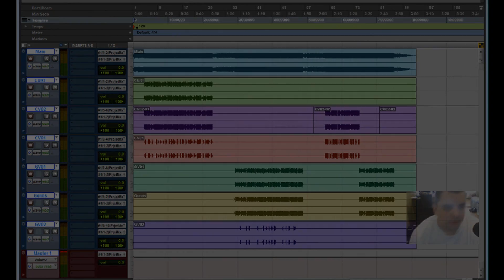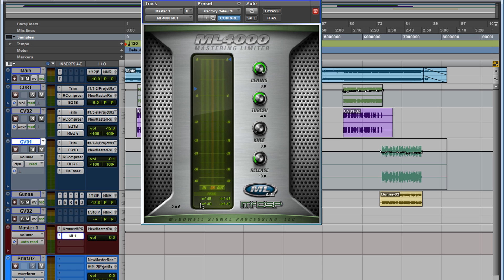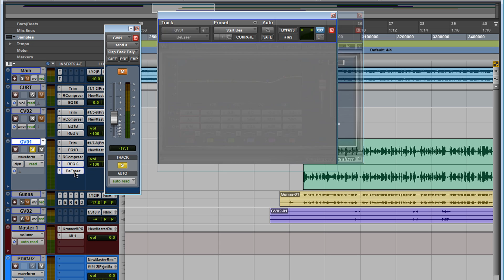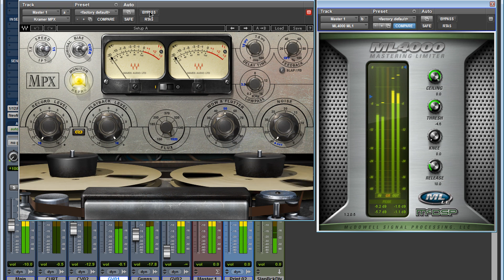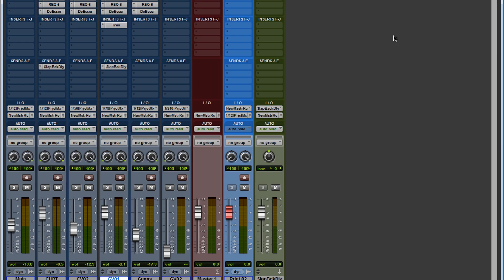Vocals in Pro Tools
In a vocal session you would normally record a number of takes and/or do drop-ins to patch up an otherwise good take. In this month's Pro Tools Notes we are going to look at how we deal with these raw takes to turn them into a polished vocal line.

Vocal compositing or 'comping' for short is usually the first stage in producing a good vocal line. To comp a performance, we take the best elements from the various raw takes and edit them into a master vocal track. There are two basic ways of achieving this.

The first is to use multiple Pro Tools tracks with the same processing applied to each. For this approach, the various takes are laid out in the Edit window with each take on its own track, and an additional track serving as a destination for our chosen parts. All the 'take tracks' and the 'comp track' are then routed via busses to a common Aux track, on which the necessary processing is applied using insert plug-ins. You then listen to each track, one phrase at a time, and compare the various takes. Once you have identified the best take of a phrase, edit and drag it onto your comp track. When you take out these sections, it is best to leave the gaps in the take tracks intact, as they give you a visual indication of which phrase the take came from. There are a number of variations of this technique; some people edit all the tracks into separate phrases and make their selections by muting and unmuting regions.

The other approach is to use Pro Tools's Playlists feature. This allows you to have multiple takes on a single track, with each take having its own Playlist within the track, and has the advantage that you can do comping without continually having to add new tracks and fill up your Edit window. Before the singer sings the first take, name the track something like 'Vox T1'. When they finish, create a new Playlist on the same track and call it 'Vox T2'. Carry on doing this until you feel everything is covered in there somewhere. Next, create a new Playlist (again on the same track) called 'Vox Comp' and listen to each take, copy the best element from the source Playlist, switch to the Vox Comp Playlist and paste it in. If the Playlists are named sequentially, the region name created in Pro Tools will show you which take it came from.
If you find sibilance from the vocal track is hitting the reverb and making it splash, rather than 'pre-EQing' the feed to the reverb to roll off the high frequencies, try using a de-esser in the send path to the reverb. This will give you a 'splash-free' reverb sound while maintaining the clarity of the vocal line.

Another reverb-related trick is to insert a compressor on your send track before the reverb. Set the compressor to compress the loud vocals but to leave the quieter, more intimate sections uncompressed. The loud sections will then be dryer and the soft sections wetter — tweak the compressor setting to taste.

Finally, here's a trick that can brighten a vocal without resorting to conventional EQ. Make a duplicate of the main vocal track, route both vocal tracks through an Aux track, and move any plug-ins that were on the main vocal track to the Aux track. Then remove the plug-ins on the duplicate track and replace them by a compressor with a built-in side-chain such as Waves' C1. Set it to run as a side-chain compressor, and to listen to only the side-chain. Set the side-chain frequency around 8 to 12 kHz, and compress it very hard. Gently mix the duplicate track in with the original vocal, and tune the frequency to suit the vocalist's sound (see screenshot below).

I hope these tips will get the creative juices going and help you to develop tricks and techniques that are unique to you.